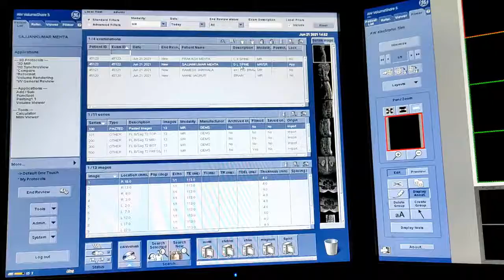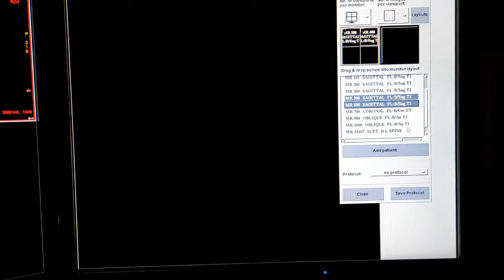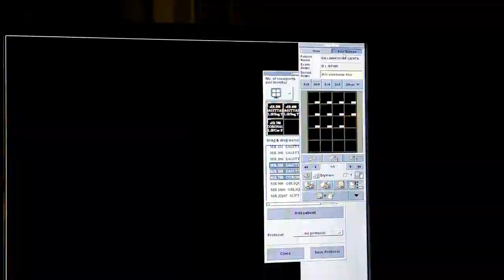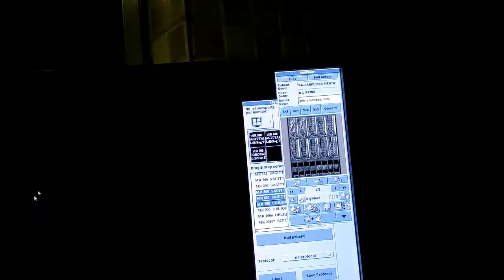Lumbar Spine MRI scan Filming Protocol.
UPI: m.channi@okicici

MRI LUMBAR SPINE FILMING PROCEDURE ON ADVANTAGE WORKSTATION 4.6

SEQUENCES

AX T2W
AX T1W
SAG T2
SAG T1W
COR STIR
SAG STIR optional...